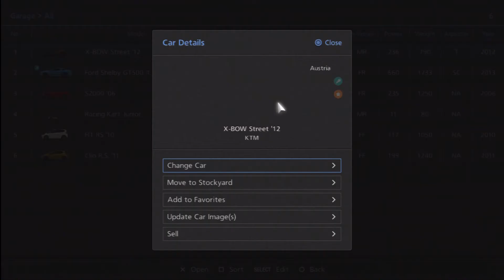Gran Turismo 6 - X-BOW Street '12 | Engine Sound / Display / Info [1080p]